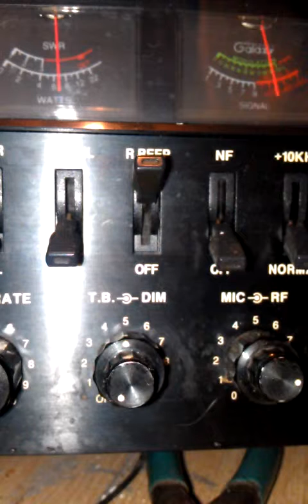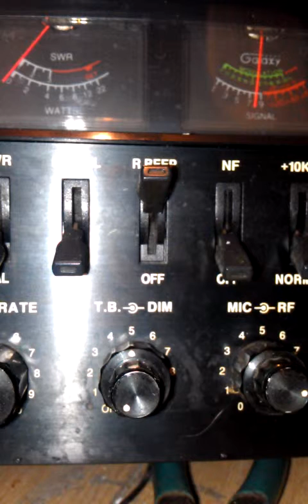August 29, 2015 1:56 AM